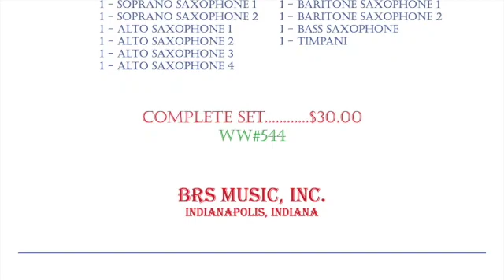WW544 Symphony no 2 Scherzo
The third movement Scherzo, is light and almost whimsical in form. The piece must be kept light and not rushed and held at a steady tempo. Its overall length can be adjusted by selecting the use of the repeats, depending on its placement in the program. This is another excellent saxophone choir prepared by Gary Bricault.